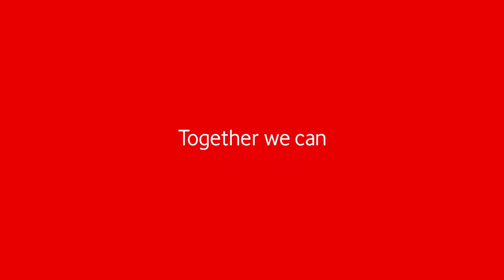Fox trae sonidos de animales a la velocidad del 5G en 'A toda mecha'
Una semana más Fox vuelve con el concurso más veloz de la radiodifusión.